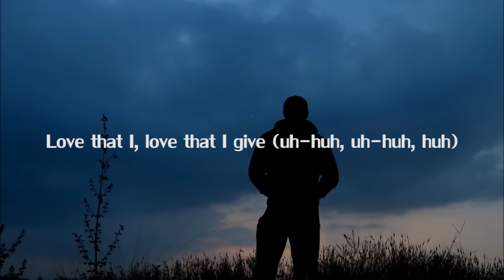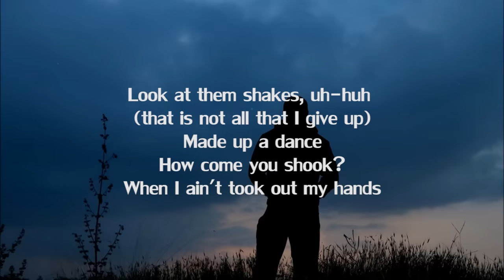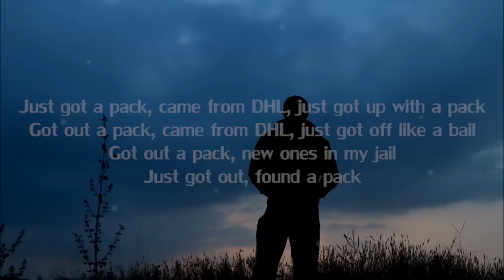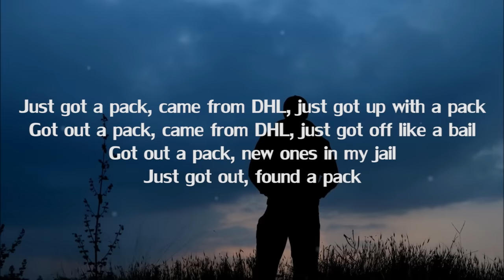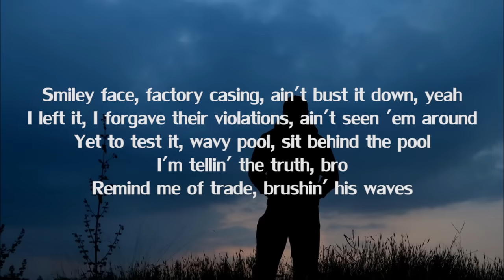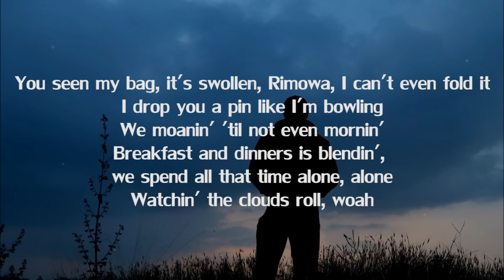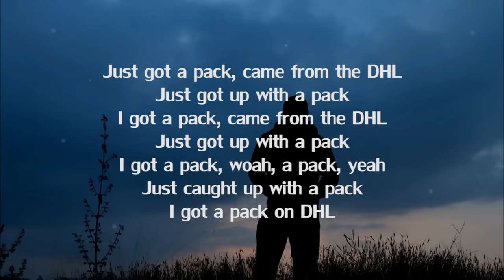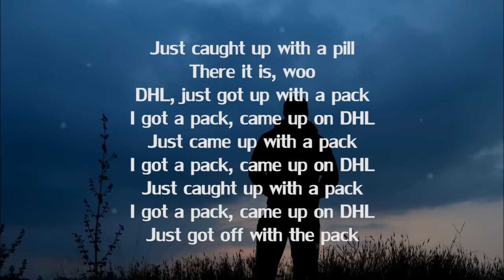Frank Ocean - DHL (Lyrics)